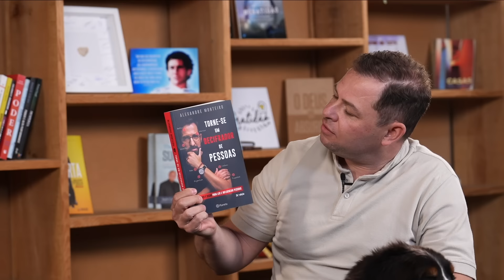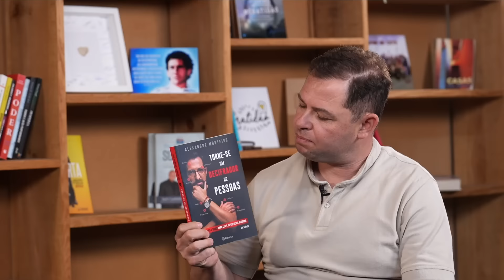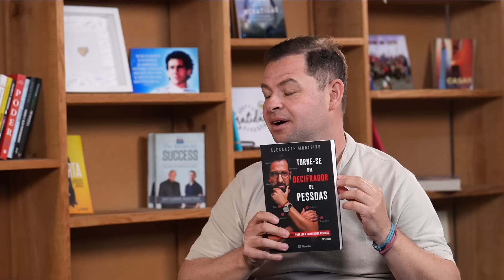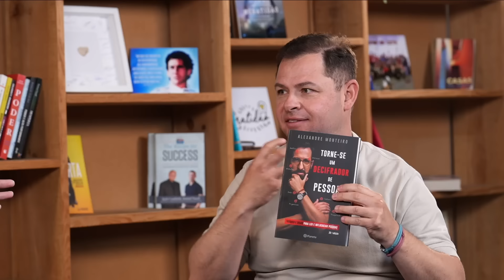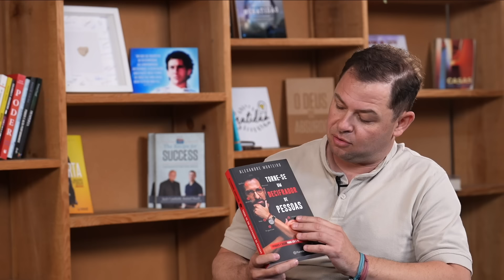Como Decifrar e Interpretar Pessoas - Alexandre Monteiro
No Podcast de hoje  um super bate papo com  Alexandre Monteiro escritor  best seller,  contando sobre como decifrar  e interpretar pessoas.